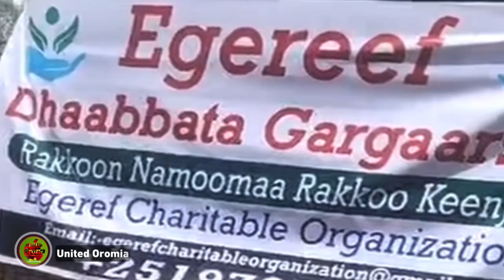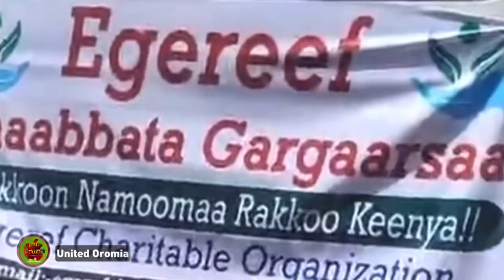Komiin Ustaaz Raayyaa fi Garee isaarrallee hin hafne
Gareen Deeggarsa Hegeree Kan Ustaaz Raayyaa Abbaa Maccaa,Ustaaz Kamil shamsuu fi Waahillan isaatin Durfamu Guyyaa Arraa Hawaasa keenya Booranaa Qaamaan dhaqanii Daawwatanii jiran.